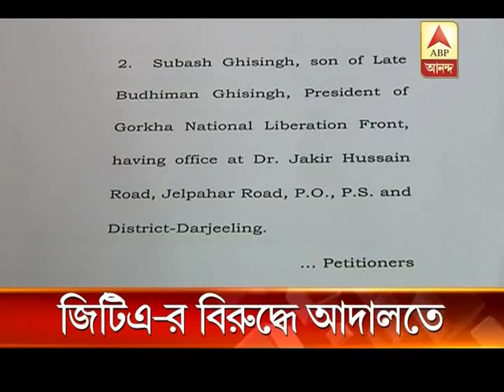Ghishing to move High Court challenging GTA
GNLF chief Subhas Ghishing to move Calcutta High Court challenging GTA .